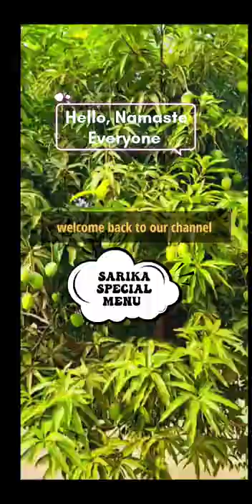mango Harvesting in home garden | sarika special menu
'Sarika special menu' is our cooking channel. Here we are going to try different types of food. This channel recommends you healthy as well as delicious food. All these recipes will be easy for you to make at home. as well as cooking we are uploading the home kitchen garden vegetables or fruits harvesting videos.

Many thanks. 😊